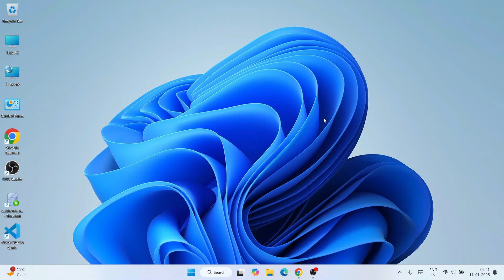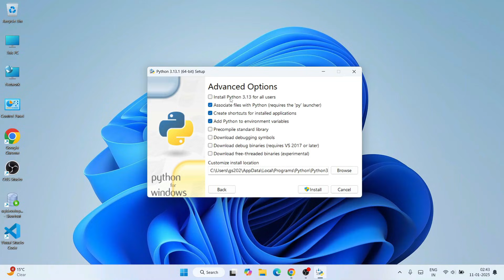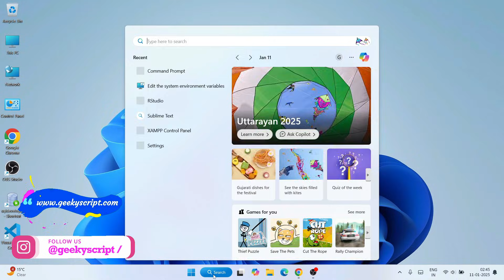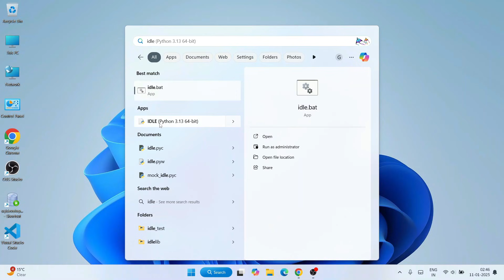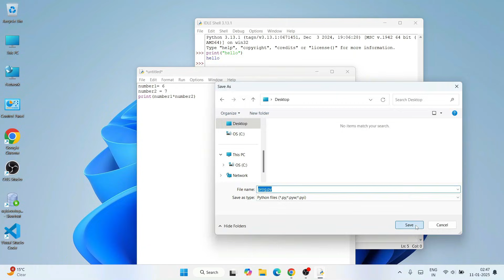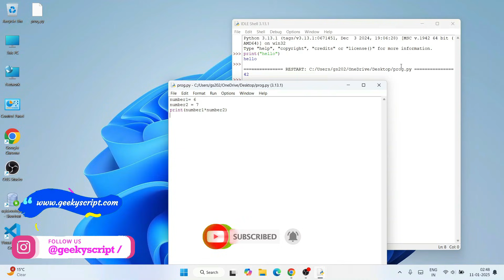How to Install Python on Windows 10 [ 2025 Update ] Complete Guide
Hello Everyone! Today in this video I will guide you on How to install Python on Windows 10. Windows (64-bit).

Double-click to run the Python download file. Just follow the prompt as shown in the video and install Python on your OS.